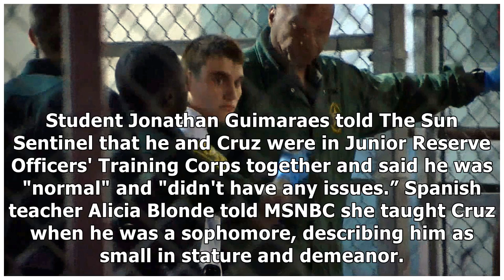France News - Who is nikolas cruz? school shooting suspect joked about guns, worrying classmates